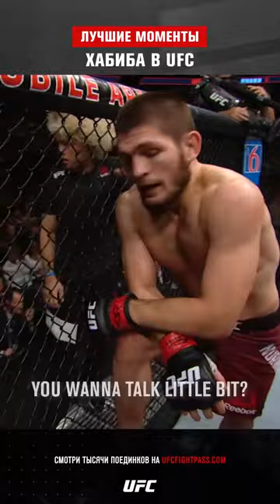March 22, 2021